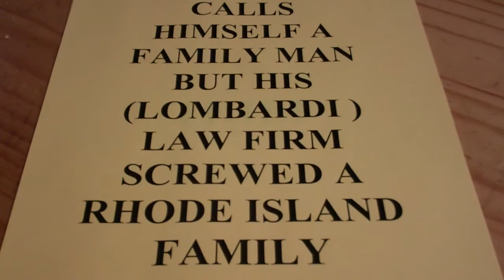BREAKING NEWS: SENATOR FRANK S LOMBARDI AND JODI GLADSTONE EAST GREENWICH STOLE OUR MONEY I.M.H.O.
READ OUR STORY ABOVE:

COMING SOON!

myexperiencewithfrankslombardi.us
myexperiencewithlombardilaw.us

SENATOR FRANK S LOMBARDI
RI ATTORNEY LAWYER JODI GLADSTONE
ETHICS
LEGAL
POLITICS
LOMBARDI LAW FIRM
PROVIDENCE
EAST GREENWICH
CHAMBER OF COMMERCE
BNI
ROTARY CLUB
CRANSTON SCHOOL COMMITTEE
RHODE ISLAND SENATORS

frank s lombardi,
jodi m gladstone,
providence chamber of commerce,
BNI,
bin chapter,
ri state senate,
ri state senator,
ri state senate,
district 26,
cranston, warwick,
attorney,
lawyer,
lombardi law,
politics,
chamber of commerce,
rotary club,
east greenwich,
cranston schools,
cranston school committee

Seated first row left to right: Beth DeGerlia, Betsy DePrimo, Bonnie Sauer, Jodi Gladstone, David Iannuccilli, Gill Thorpe, Mike Neville, Ken Colaluca, Ed Neff, Jane Boynton, Janet Essex. Second row left to right: Mike Gemma, Kathy Brown-Heru, Mike Balsamo,  Karen Taylor, Chubbs Clement,  Robert Allen Greene, Ron Winde, Sally Russell, Steve Lombardi, Dr. Robert Miller. Third row left to right: Seth Wilson, Vin Meola,( resume here)  Chuck Sauer, George Cooper, Richard Waterman, Bill McHale, Alan Flynn, Jim Essex, George Popella, Wil Yoder, Stan Reuter. Not pictured: Rev. Dr. Don Anderson, Dave Caldwell, John Eastman, Andy Erickson, Cory Guglietti, Laura Krohn, Pat Lenihan, Rabbi Amy Levin(resume here), Lou Lepry, Bob Mackenzie, Bob Petrucelli, Joyce Phipps, Dr. Judy Pratt, Earl Shaw, Bob Sloan, Soozie Sundlun,  Bill Ten Eyck, Jonathan Ter Meer,  Jonathan Widmark, Charlie Winkler, John Wolcott